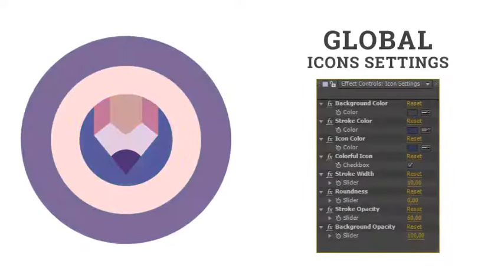Finance Payment Credit card Money Banking Animation - After Effects Template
60 Finance Payment Credit card Money Banking Animation – Flat Icons and Elements